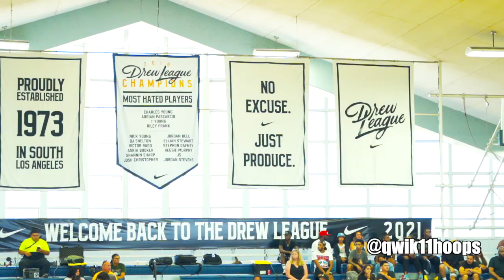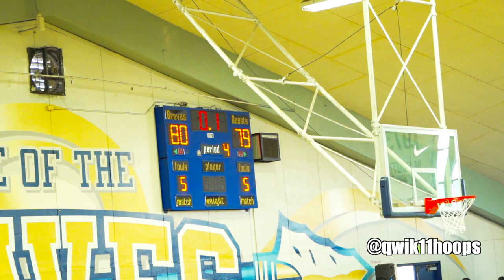LaVar Ball Challenged By A Freshmen! Drew League BBB WILDEST ENDING!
Drew League action is back, and LaVar Ball is in the coaching seat! He's ready to lead his team to the prestigious Drew League Championship! LaMelo Ball will probably be in a few games for his pops, but the big question is will we see Lonzo & LiAngelo back in action? 9th Grader Elzie Harrington is one kid that doesn't mind going up against grown men.

BIG Thank you to everyone on helping qwik11hoops 🤝